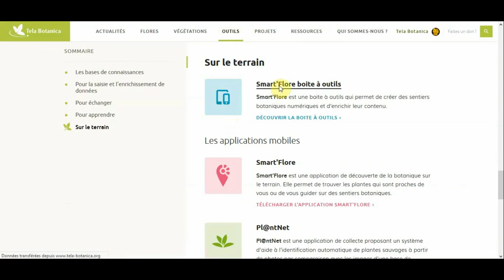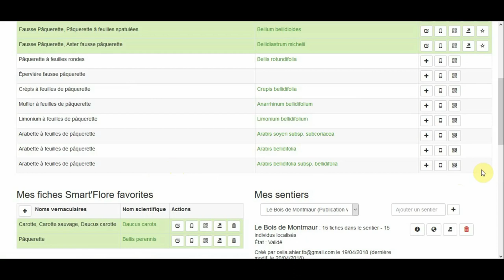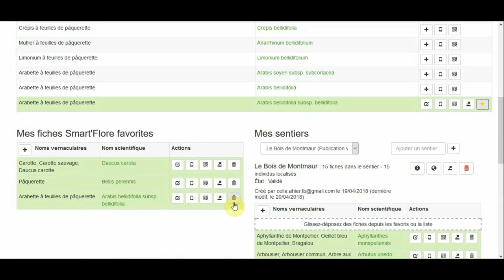Découverte du tableau de bord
Cette vidéo vous présente les premières étapes de la création de votre sentier Smart'Flore, sur le tableau de bord :
1- Se rendre sur le tableau de bord
2- Chercher une fiche
3- Mettre une fiche en favoris